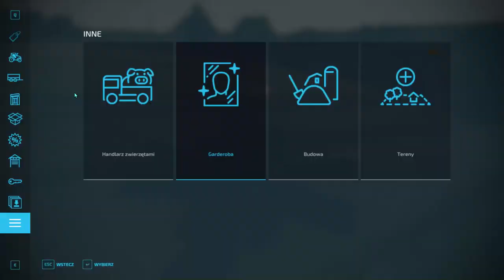obalona kosiarka czyli siano kosy na pełnej u gr M pax